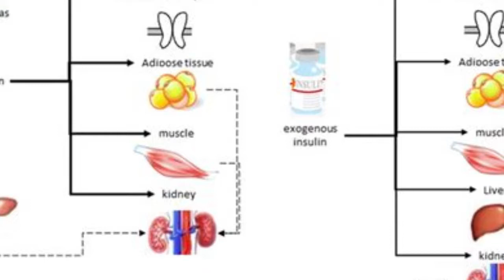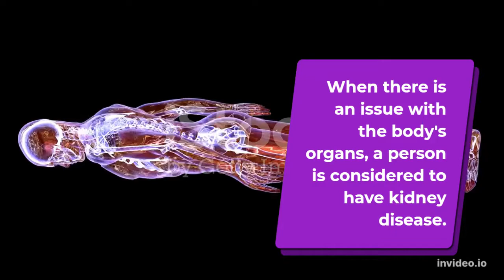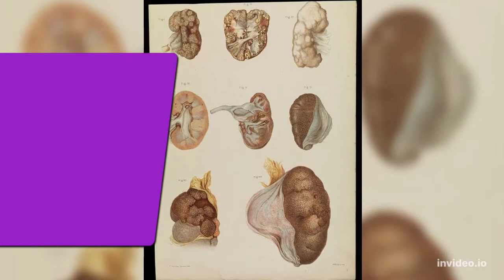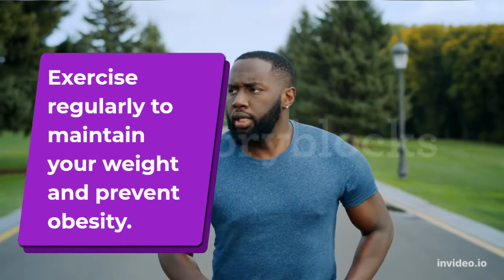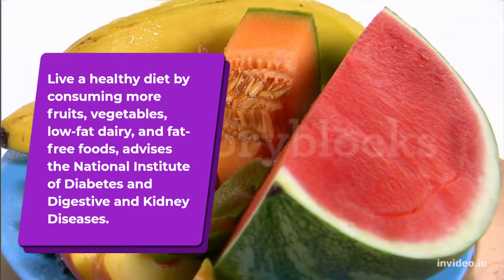HOW TO PREVENT KIDNEY DISEASE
kidneys,kidneys health,kidneys care,healthy kidneys,kidney care,nephrology,kidney failure,kidney disease